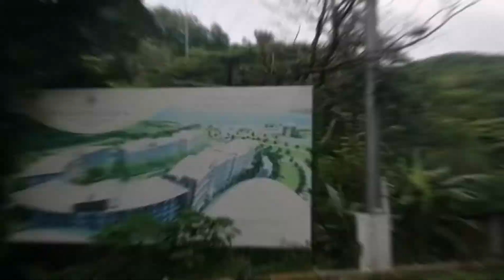RoadTrip from Nasugbu to Imus cavite via Nasugbu Tarnate road (PART 2)